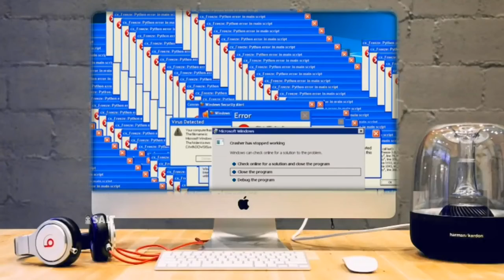Throw Computer In Trash MEME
This video can use on your Youtube Videos (non copyright meme)